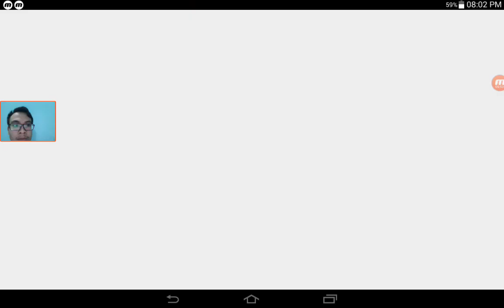Scary Teacher 3D - Gameplay Walkthrough Part4 - (iOS, Android)